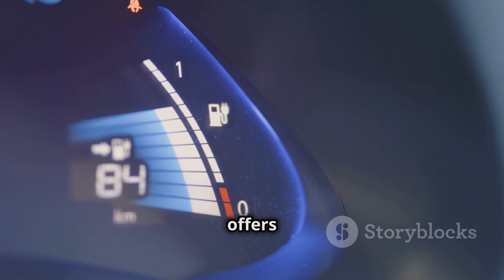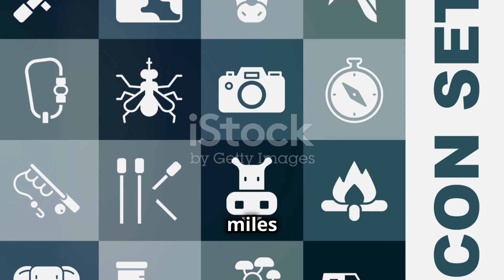Top 10 Most Reliable Electric Cars Of 2024!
Discover the top 10 reliable electric vehicles for 2024! 🚗🔋 In this video, we dive deep into the latest and greatest EVs that are set to redefine the automotive industry. From impressive ranges to cutting-edge features, we'll provide detailed descriptions of each vehicle's unique selling points. Whether you're an eco-conscious driver or a tech enthusiast, this guide will help you find the perfect electric car to suit your needs. Don't miss out on the future of driving – watch now and be informed!